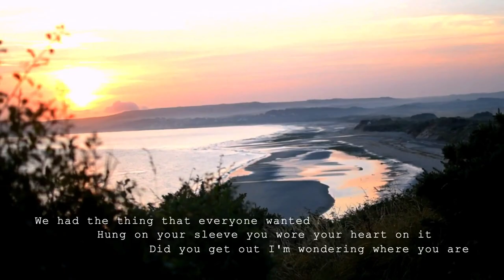Follow your fire